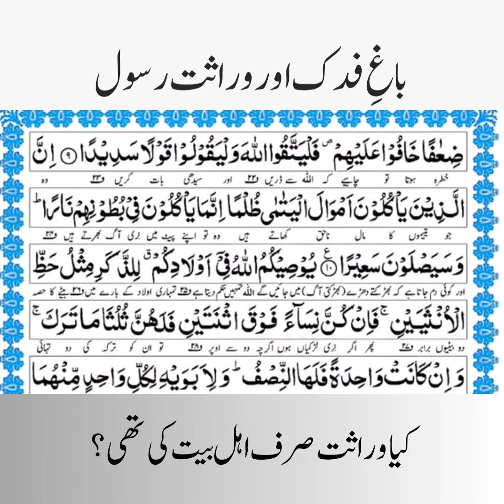wirasat e rusool or ahle bait - Mufti Rashid Mahmood